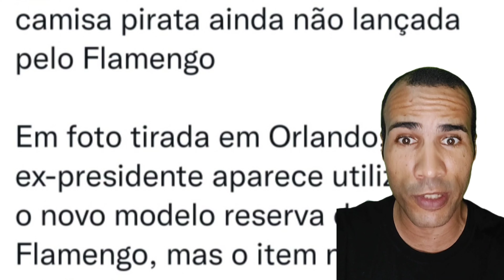MÍDIA LACRADORA FALOU MAL DO BOLSONARO E VEJA NO QUE DEU...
VEJA SÓ O ABSURDO QUE MÍDIA LACRADORA FALOU DO BOLSONARO...